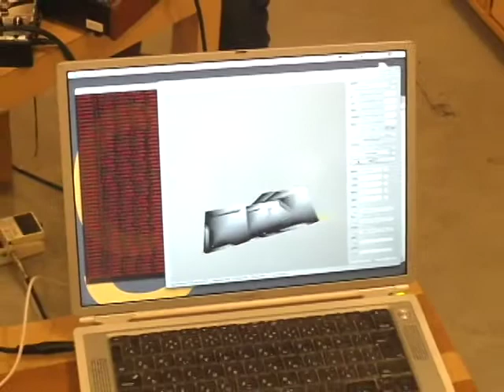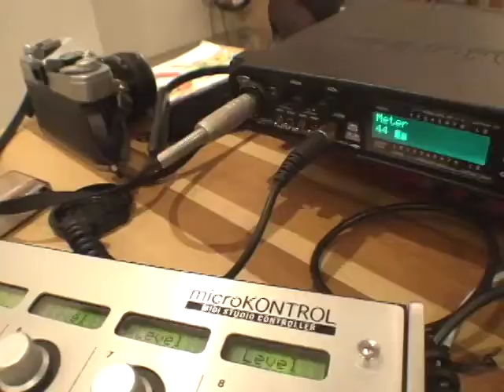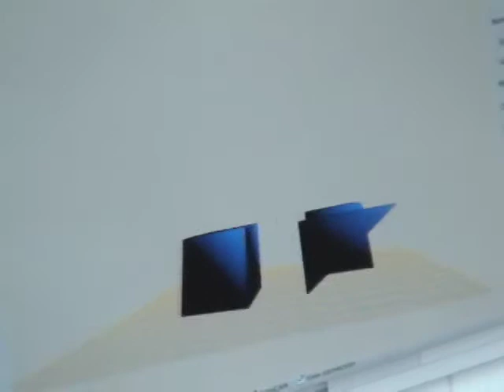Making of SJQ new Album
This is a making movie of SJQ's new album.
It will be released soon !!
A trombonist effects his sound with sensor unit which was mounted on the trombone.
In addition, A member makes sounds with swarming of artificial lives.